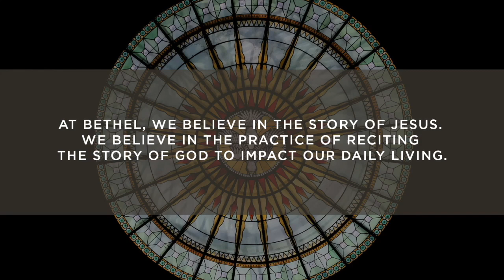Elijah Elisha Wk 13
Open Our Eyes